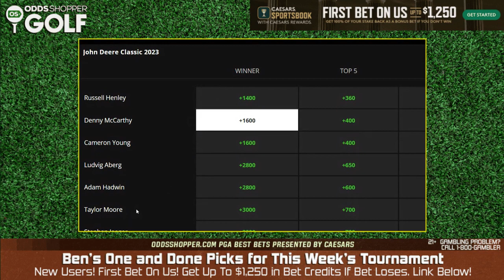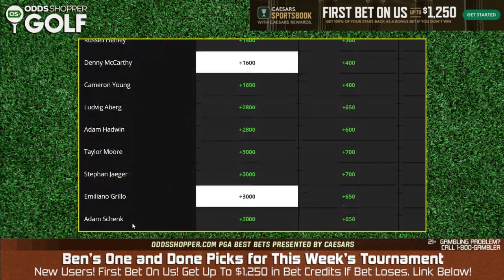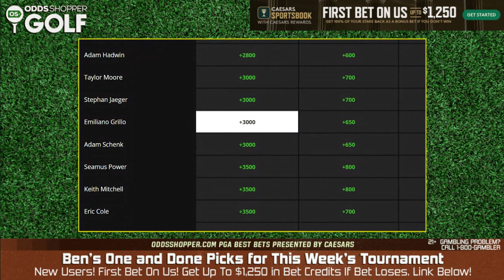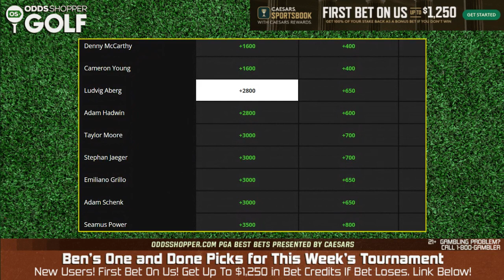2023 John Deere Classic Golf One & Done Picks | Ben's Best Golf Bets this Week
Ben Rasa walks you through golf one and done strategy and tips, including his favorite picks for the John Deere Classic 2023, predictions and best golf bets this week.